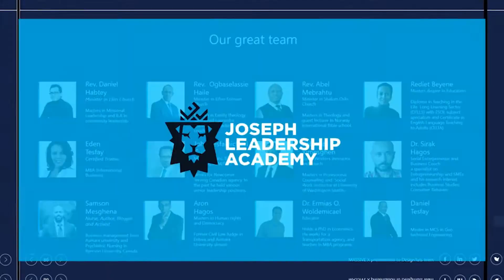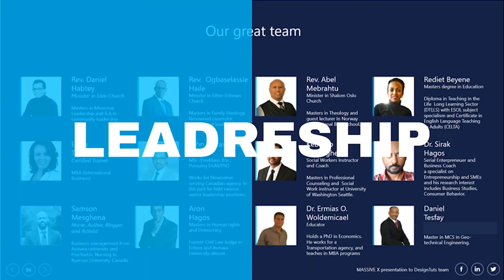Joseph Leadership Academy ንህዝብና እንታይ ክንገብረሉ ትጽቢት ይግበረልና 2ይ ክፋል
Let every person be subject to the governing authorities. For there is no authority except from God, and those that exist have been instituted by God. Therefore whoever resists the authorities resists what God has appointed, and those who resist will incur judgment. For rulers are not a terror to good conduct, but to bad. Would you have no fear of the one who is in authority? Then do what is good, and you will receive his approval, for he is God's servant for your good. But if you do wrong, be afraid, for he does not bear the sword in vain. For he is the servant of God, an avenger who carries out God's wrath on the wrongdoer. Therefore one must be in subjection, not only to avoid God's wrath but also for the sake of conscience.
Romans 13:1-7